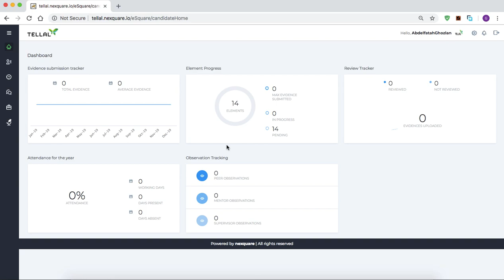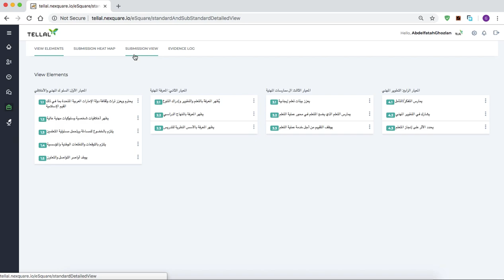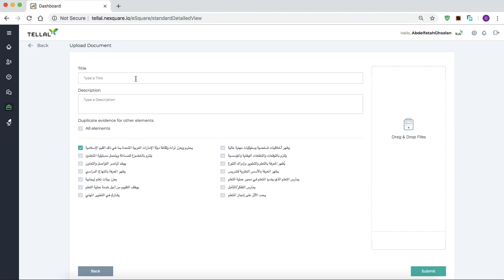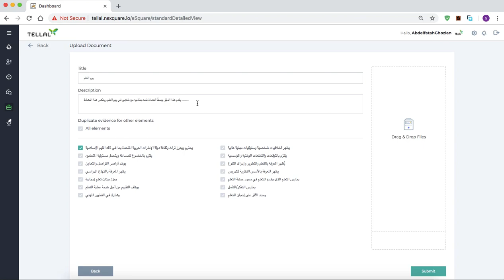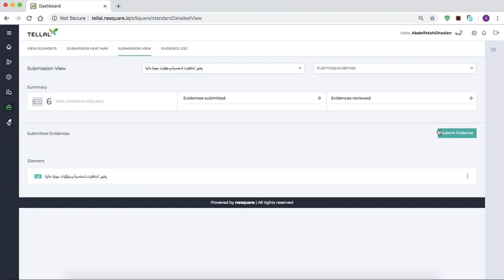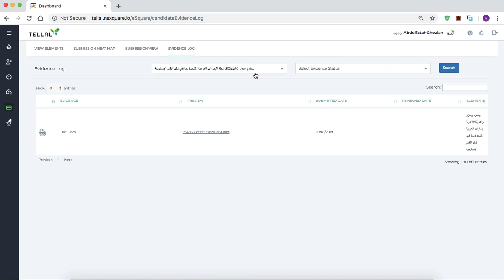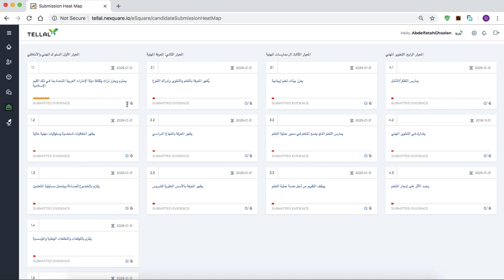E Portfolio Evidence Submission تحميل الأدلة على ملف الإنجاز